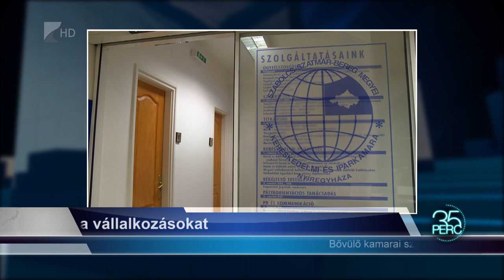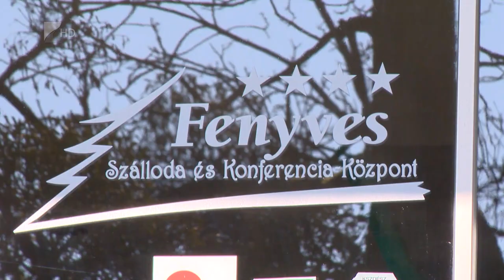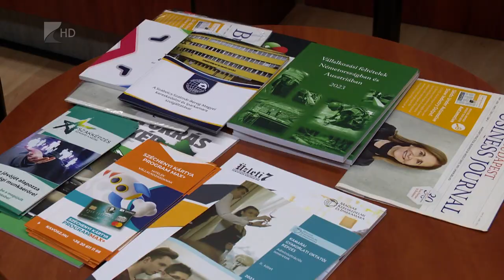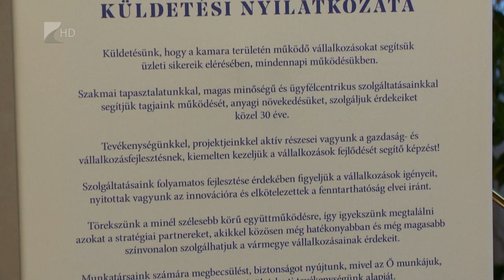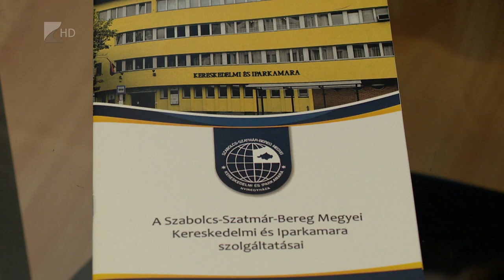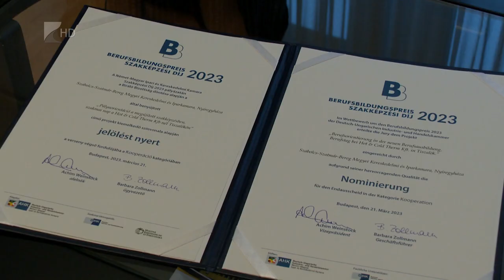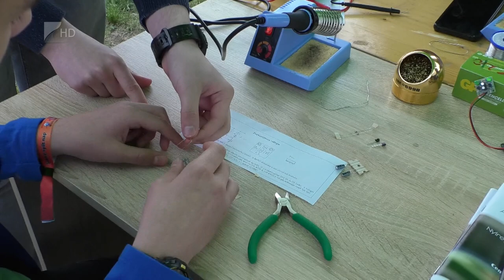35 perc - 2023.03.29.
Témák:

1. Nehézségek – Számos kihívás a vendéglátás ágazatában.
2. Közlekedésbiztonság – Át kell állni a tavaszi üzemmódra.
3. Segítik a vállalkozásokat – Bővülő kamarai szolgáltatások.